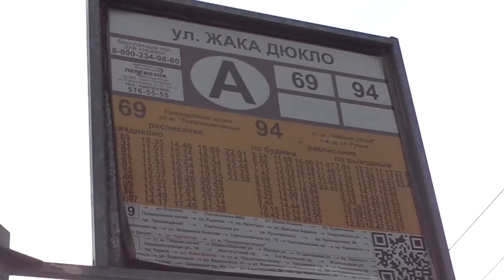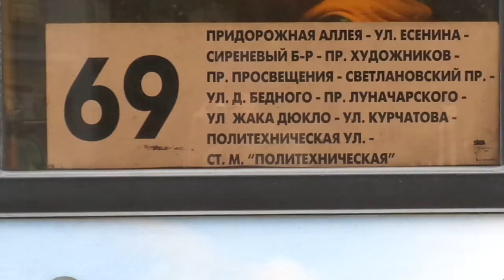Автобус Санкт-Петербурга 9-523: МАЗ-103.485 б.16681 по №69 (27.06.19)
Автобус МАЗ-103.485, бортовой 16681 (третий парк), следующий по маршруту №69.
Видео снято по: улица Курчатова, Политехническая улица (от ост. "ул. Курчатова" до ост. "ст. м. Политехническая").
Дата съемки: 27 июня, 2019 в 13:23.